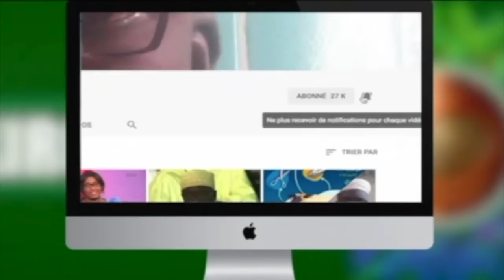Axirou Zaman : Courtage Sexuel : ce qui s'est passé a Dubaï existe bien au Sénégal !